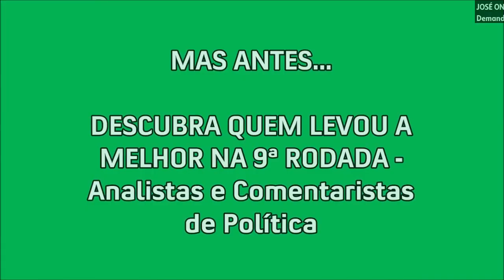Torneio da Jornalista Mais Bela da TV Brasileira (10ª Rodada - Apresentadoras da RecordTV)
- São 4 na disputa. Adriana Araújo, Carla Cecato, Mariana Godoy e Salcy Lima. Nesta rodada, duas avançam... Quem levará a melhor? Qual delas você acha que é a mais bela (ou a mais linda)?

OBSERVAÇÃO: A Adriana Araújo deixou a RecordTV no dia 19/03/2021, e o vídeo foi feito no dia 18 por isso, ela ainda constava como apresentadora dessa emissora.